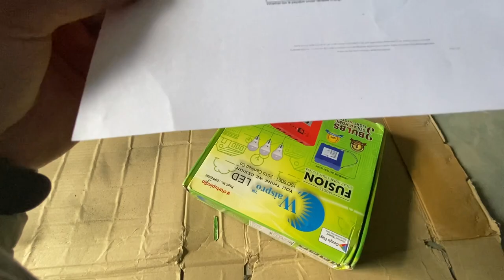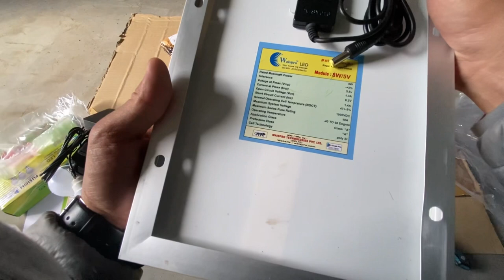Portable Solar Lighting System Unboxing | Amazon Production real or fake?